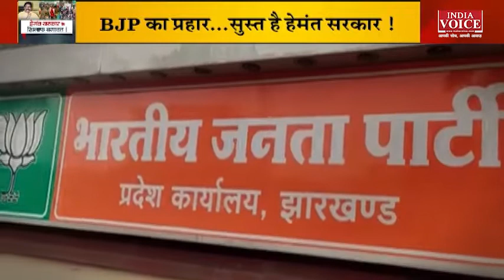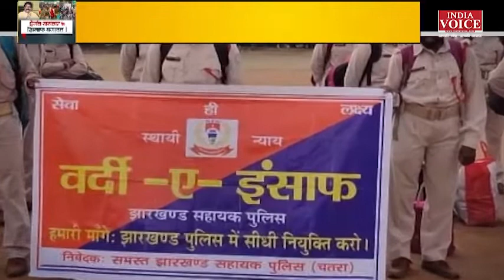Jharkhand News : जनता पस्त , हेमंत सरकार मस्त। देखिए इंडिया वॉइस की खास रिपोर्ट।